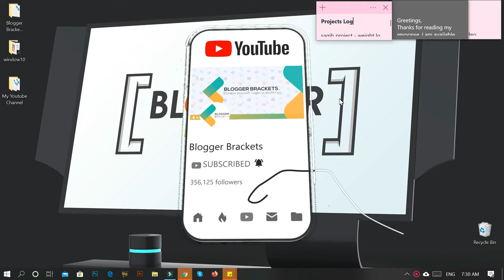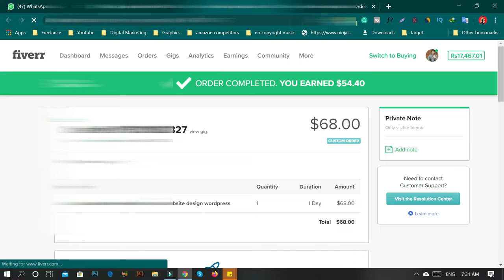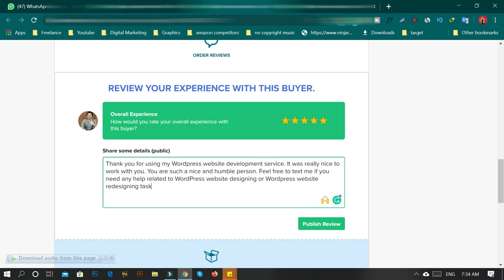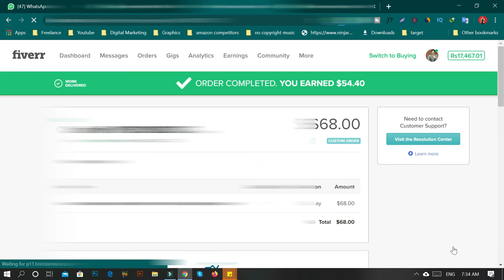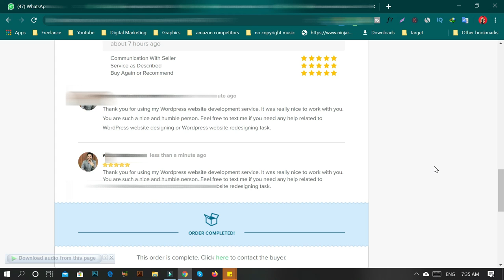How to Deliver Submit and Complete Your Order on Fiverr - Fiverr Freelancing Complete Course 2020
Unlock the secrets to successfully delivering, submitting, and completing orders on Fiverr with our comprehensive course for freelancers. In this guide, you'll learn the essential steps and best practices for efficiently managing your orders from start to finish. Explore strategies for delivering high-quality work, communicating effectively with clients, and meeting deadlines to ensure client satisfaction and positive reviews. Whether you're new to freelancing on Fiverr or looking to enhance your skills, this course equips you with the knowledge and tools needed to excel in the competitive world of online freelancing.

🟠 💬 𝗙𝗼𝗹𝗹𝗼𝘄 & 𝗖𝗵𝗮𝘁 𝘄𝗶𝘁𝗵 𝗺𝗲 :
_____________/𝗦𝘂𝗽𝗲𝗿 𝗟𝗶𝗻𝗸\_______________